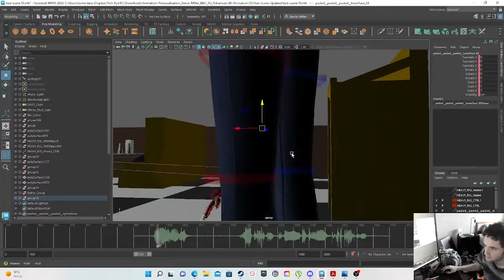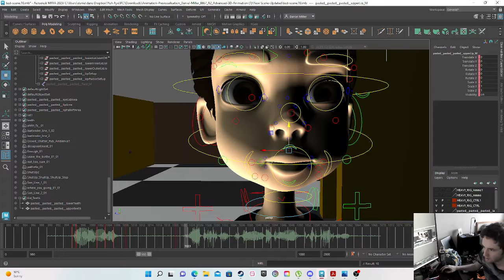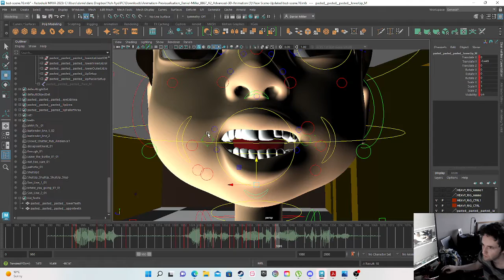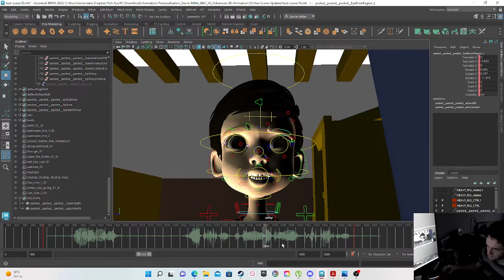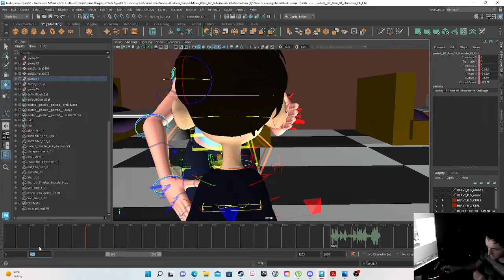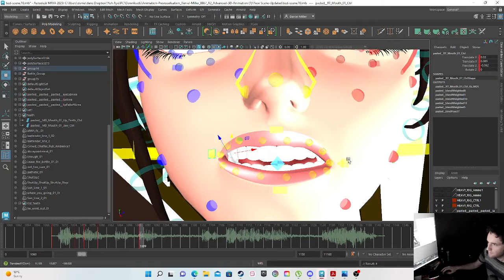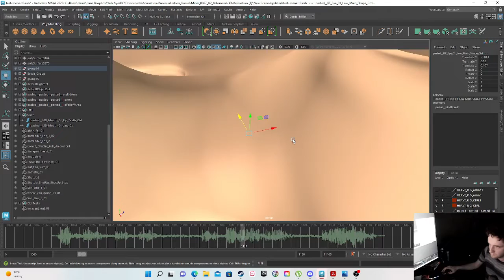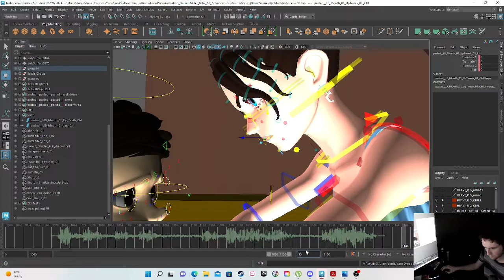Updating Scenery Part 14 - Son Has A Mouth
i have the son now speaking words, 2 more parts to go, it is almost finished